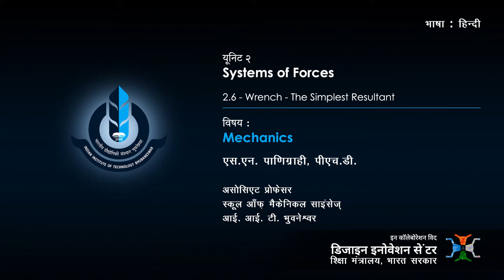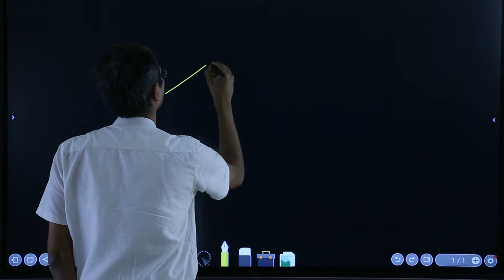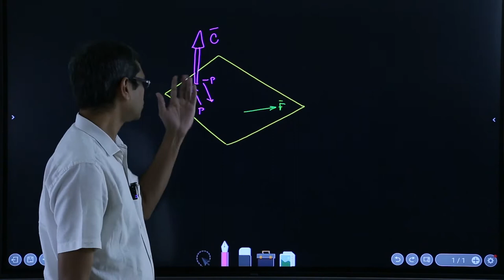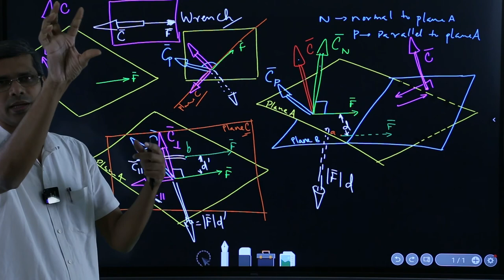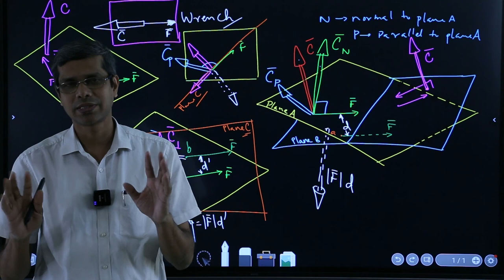2.6 Wrench- The Simplest Resultant (Hindi)